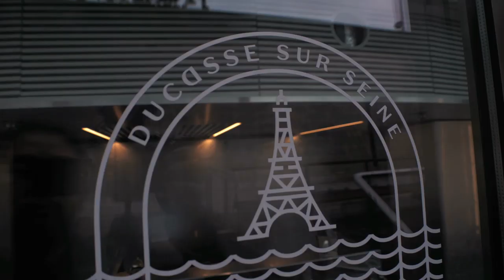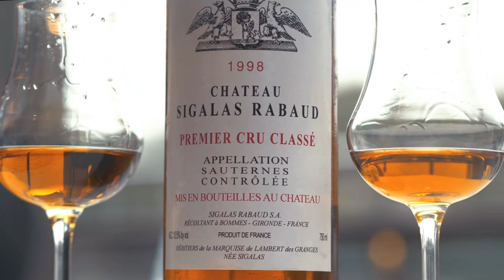Lunch at Ducasse Sur Seine with Steph and Jhonel | The Crawl France